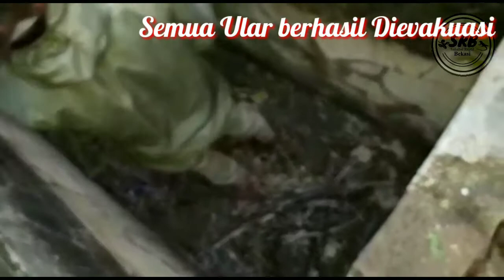Evakuasi 3 Ular Kobra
Ada salah satu pegawai menelpon bahwa ada ular jenis kobra yang terjebak di dalam lubang penampungan air, ke 3 ular tidak bisa memanjat.
Dengan selamat ketiga ularpun kami evakuasi.

Follow on

Pangilan rescue 24jam